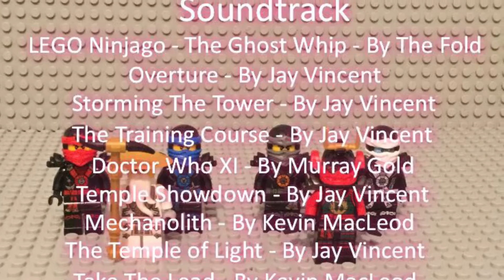LEGO® Ninjago™| The Cursed Villains - Episode 1 (Season Premiere)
1/6 Possession Of The Golden Ninja. The ninja have sent the Anacondrai Cult in to the Cursed Realm. But there is an enemy, ready to possess the most powerful ninja in the land.

LEGO® and the LEGO® logo are trademarks
of the LEGO Group.

LEGO® Ninjago™ and the LEGO® logo are trademarks

This video includes music by The Fold. Which is: LEGO® Ninjago™ - The Ghost Whip.

This video includes music by Jay Vincent and Micheal Kramer. Which is: The Training Course, Temple Of Light, Temple Showdown and Storming The Tower.